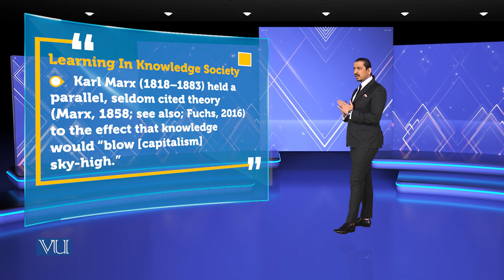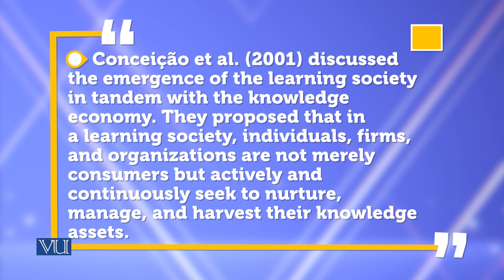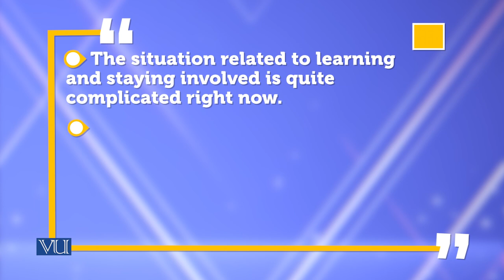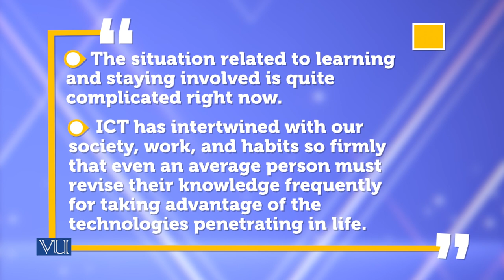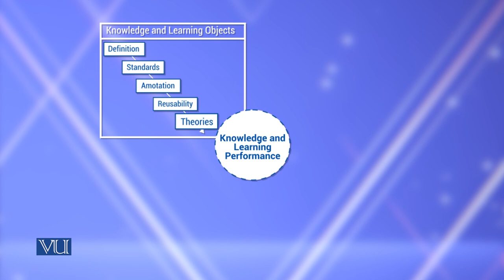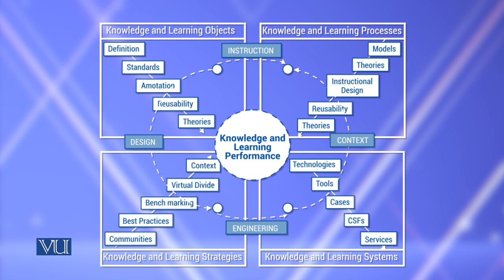Learning in Knowledge Society | Theories of Entrepreneurship | MGMT737_Topic186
Topic-186 Learning in Knowledge Society